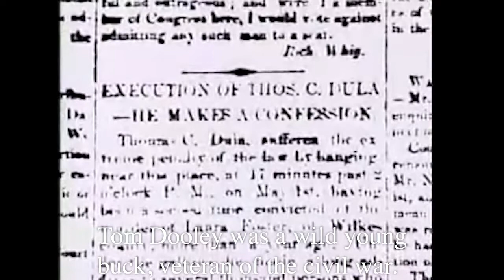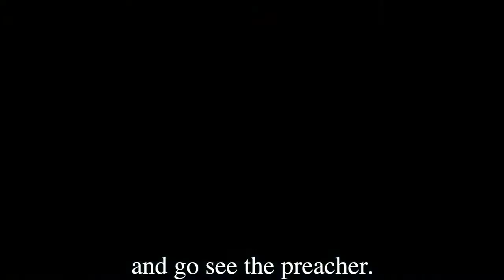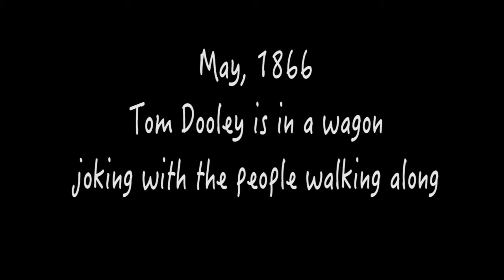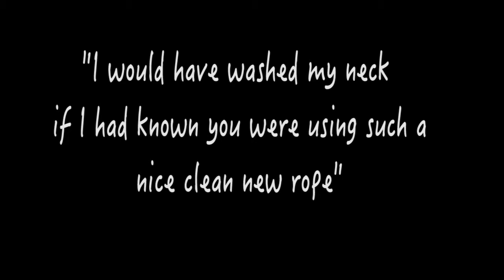Story of Tom Dooley